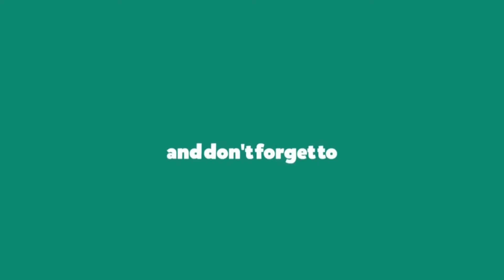The Best Fudge Chocolate Brownie Cookies without Butter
This brownie cookie recipe is all of the good parts of a brownie- crackly crust, fudgy middles, chewy edges, & intense chocolate flavor -in one easy, homemade cookie recipe. One of the best cookie recipes around!

Ingredients:
75 grams or 1/3 cup of Oil
50 grams or 1/4 cup Castor sugar
100 grams or 1/2 cup  Brown sugar
1 Egg ,at room temperature
1 tsp Vanilla extract
120 grams or 1 cup of All-purpose flour
30 grams or 1/4 cup of Cocoa powder
1/2 tsp Salt
1/4 tsp Baking soda
150 grams Chocolate , coarsely chopped

Method:
Pre heat the oven at 170 C. Mix together oil, castor sugar, brown sugar, egg and vanilla extract. Add in the all-purpose flour, cocoa powder, salt and baking soda. Mix coarsely chopped chocolate .Scoop out cookies on a baking sheet lined with baking paper. Top them with more chopped chocolate. Bake at 170 C for 15 min. Let them rest for 15 minutes before transferring onto the cooling rack. ENJOY:)